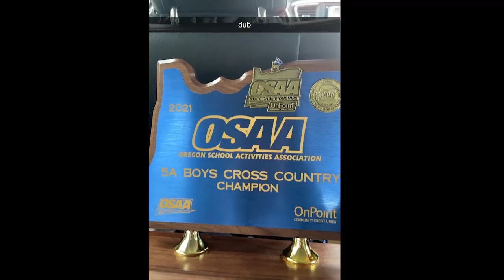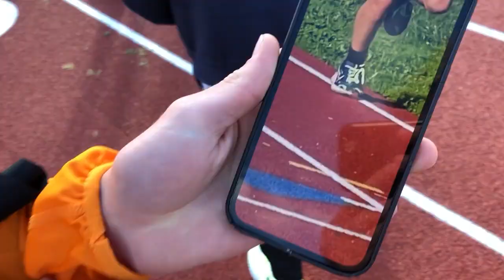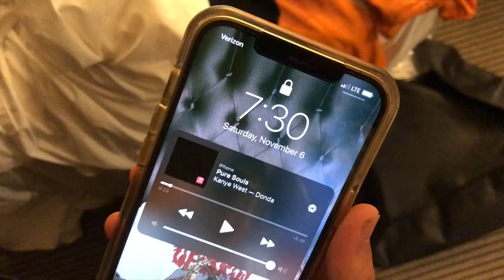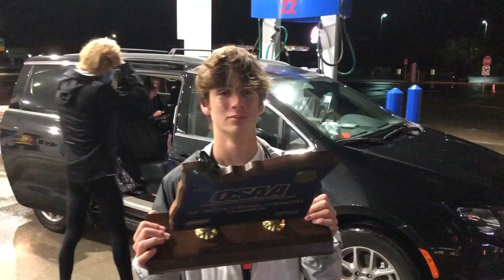2021 crater cross country state vlog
dub